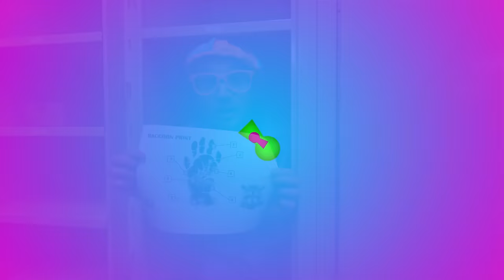Blippi The SUPER Detective | Educational Videos for Toddlers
Blippi finds himself working with police to investigate who stole his lunch. This fun Blippi police video for children is a fun way for kids to learn about police officers and their fun things police do. Who stole Blippi lunch? Learn more about police and other Detective Blippi videos like this investigation!